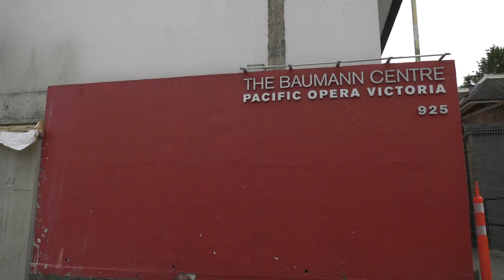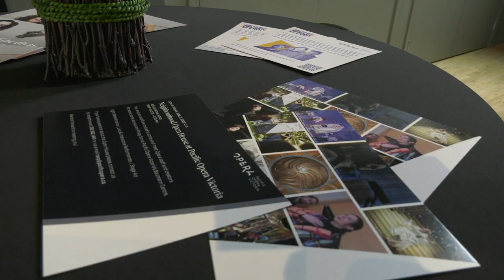Pacific Opera Open House Jun 17, 2022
Open House for Pacific Opera at the Baumann Centre in June 2022.